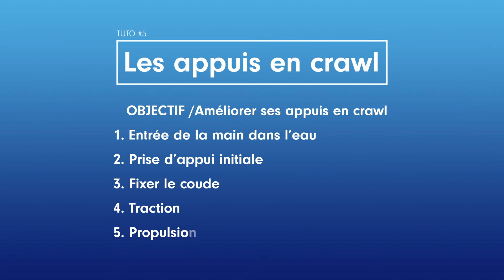Tuto 5 : La prise d’appui en crawl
La prise d'appui en crawl, c'est le moment clé pour vous propulser en crawl. Avec une bonne technique, elle va permettre d'avancer efficacement en rendant l'eau "solide". Ici, on vous explique comment bien maitriser la position de la main et la prise d'appuis en crawl.